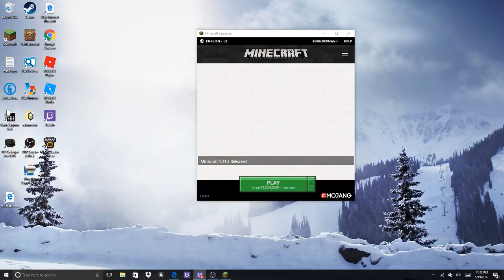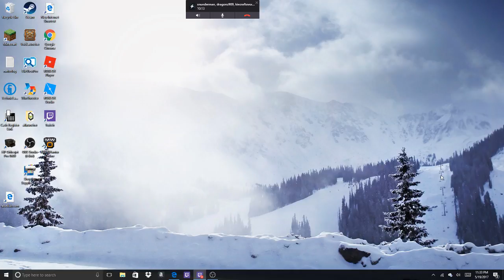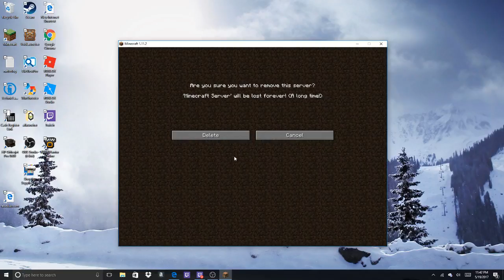Mini games (Part 1)